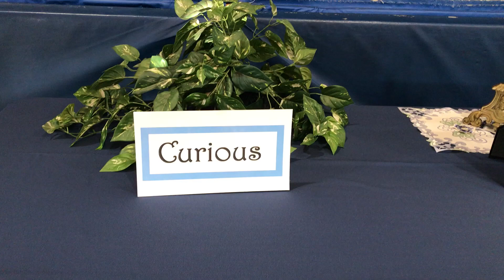Students of Grace OCT 2020